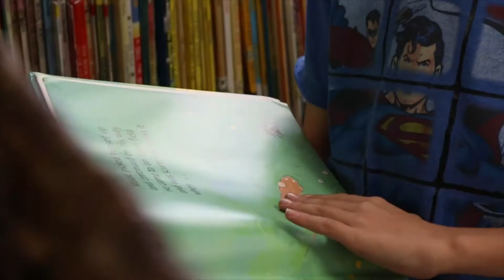Heroes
You were born to be a hero.